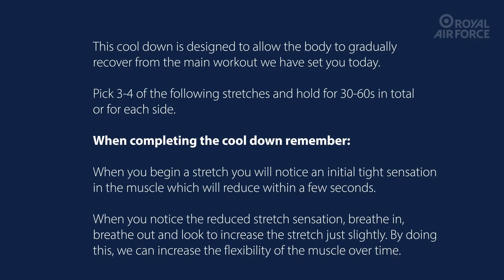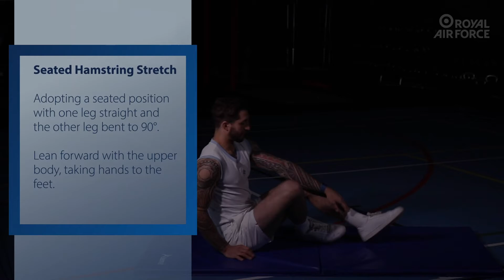Return to Fitness Day 16 Cool Down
RAF 'Return To Fitness' package: Day 16 Cool Down

The world’s first independent Air Force.